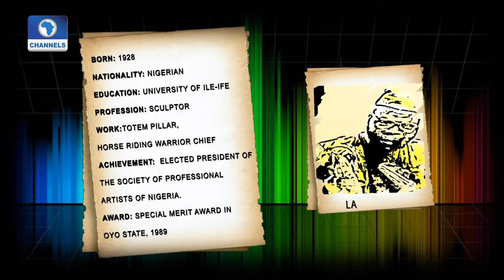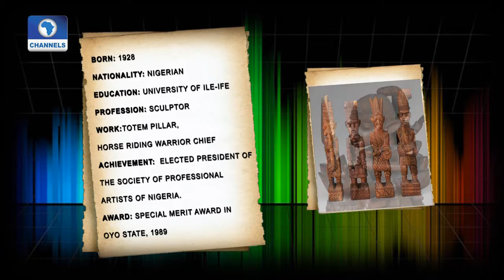Art House 240617 Pt 4 Lamidi Fakeye